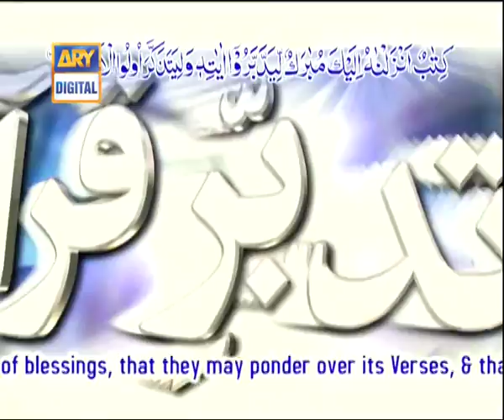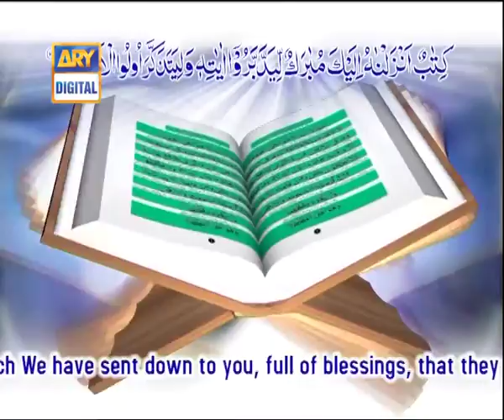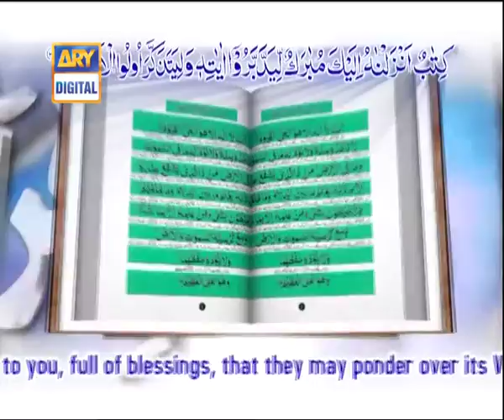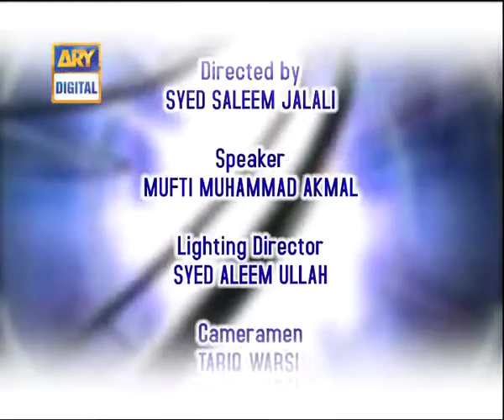Tadabur-e-Quran Ep 456 - Tafseer-e-Surah An-Nur - ARY QTV